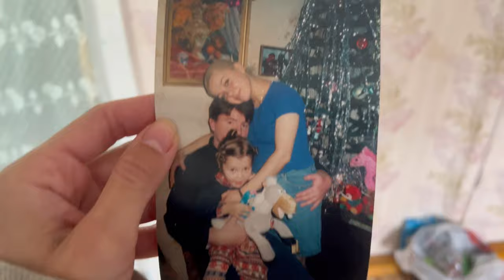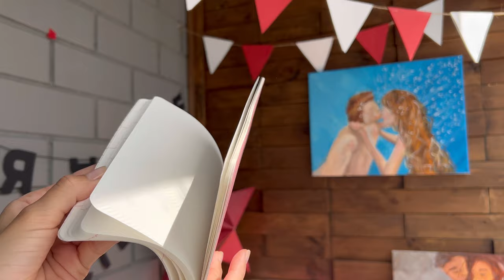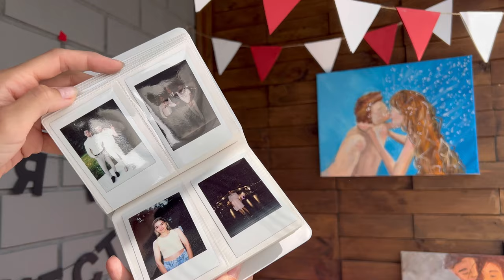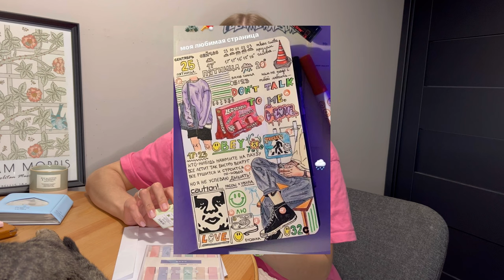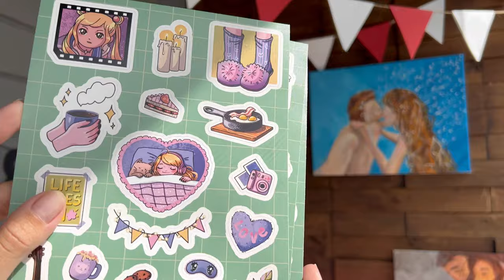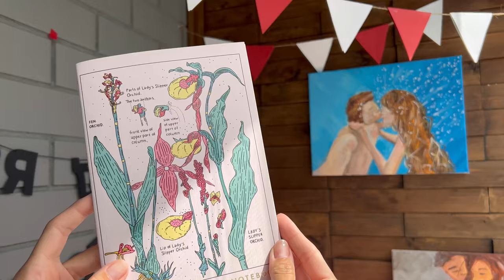Vlog #2 | дача и новое хобби